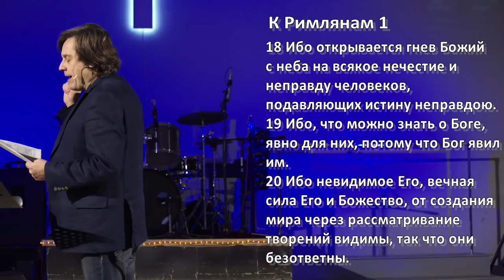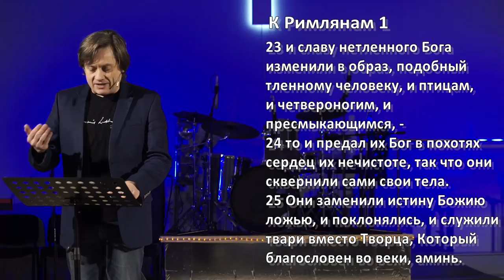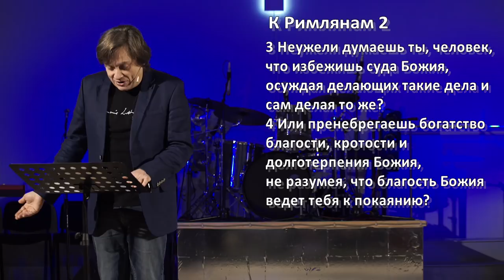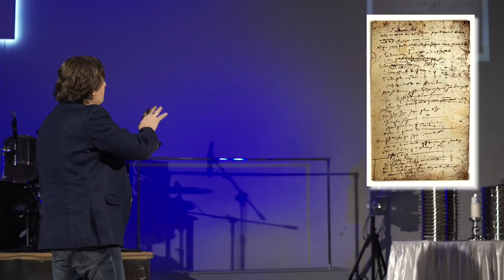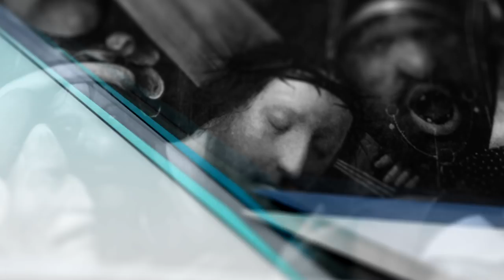Виктор Судаков | Метанойя (Часть 3): Озарение Паскаля | Проповедь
В своё время кое-что произошло с великим ученым Блэйзом Паскалем, который прежде был формальным христианином. Однажды ночью он встретился с Господом по-настоящему и написал на пергаменте слова о Боге, Свете, Иисусе, а затем носил эти слова с собой до самой смерти.

Тот меморандум после смерти ученого обнаружил слуга, и по срокам стало понятно, что именно после той ночи Блез Паскаль сильно изменился, стал больше сосредотачиваться на духовных вещах, вести более аскетичный образ жизни и отошёл от мирских интересов.

Что же это за сила, которая так преображает человеческое сердце?

Смотрите новую проповедь Виктора Судакова «Озарение Паскаля»!

Дорогие друзья!